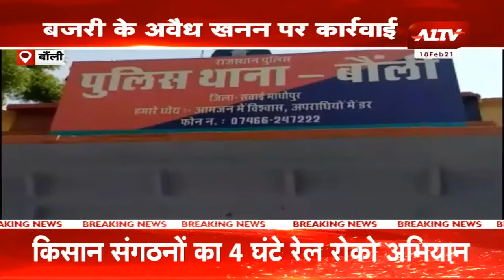प्रदेश की छोटी-बड़ी खबर || Aaj Ki Badi Khabar || Today Big News Rajasthan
A1TV  | Rajasthan News | Hindi News